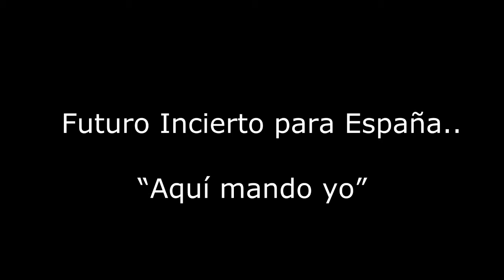Futuro Incierto para España “Aquí mando yo”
Tres años de Rajoy: deuda, empobrecimiento y corrupción.

“Aquí mando yo”, Rajoy dixit, tan prepotente como mentiroso y cobarde, igual que afirma hoy. Y para empezar, cuando en la economía se necesitaba desesperadamente unidad de criterio y de acción, la fragmentó en dos trozos, un auténtico disparate. Le quitó a Montoro la mitad del poder que esperaba, dándoselo a su enemigo irreconciliable: el irresponsable De Guindos, villano de Lehman España, desde donde había engañado y arruinado a miles de incautos inversores, vendiéndoles basura estructurada a precio de oro. “Yo coordinaré Economía y Hacienda”, afirmó Rajoy con su cinismo habitual ante las críticas por tal insensatez. Lo que diga el señorito.

Saludoss..;)